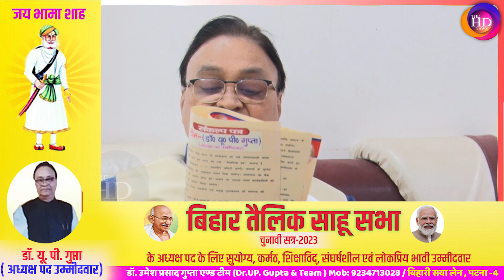जानिए Bihar तैलिक साहू सभा अध्यक्ष पद प्रत्याशी Dr.UP Gupta की टीम पर कौन-कौन है